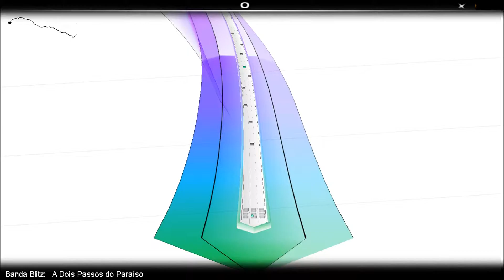Banda Blitz - A Dois Passos do Paraíso in Audiosurf